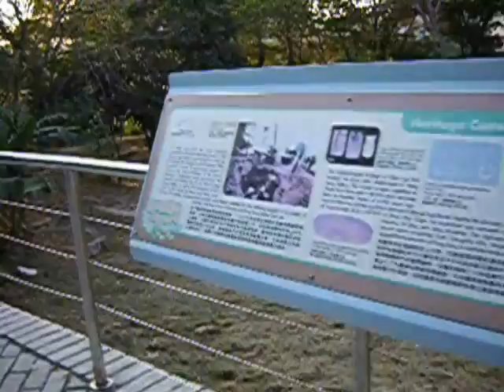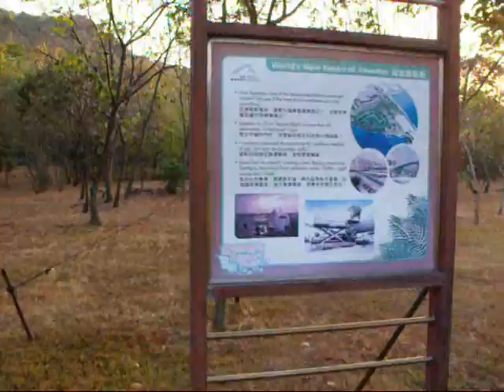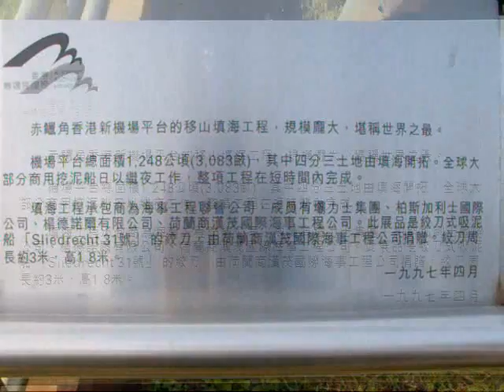機場古物園與古公園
機場島過路灣路兩個有關機場/赤立角古物的景點。